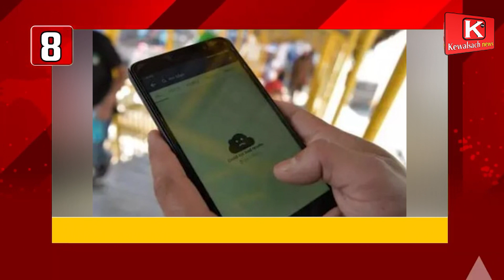सुबह की टॉप ट्रेंडिंग खबरें फटाफट अंदाज में @kewalsachnews